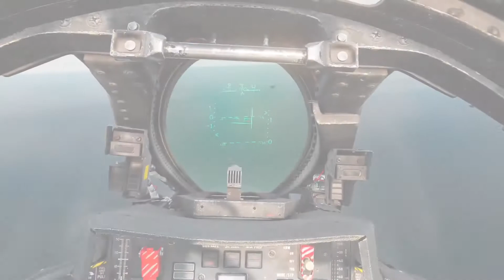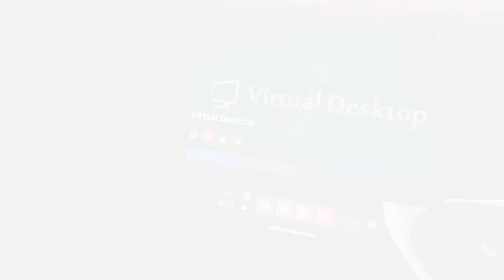F 14 Bailout VR Flying Quest 2 (DCS World) 1080P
My brother was asking if pulling the eject was available so of course I had to go to DCS for that neat little feature.

Windows 11

16GB, 2x8GB, DDR4, 3200MHz
240W Adapter

15.6" QHD (2560 x 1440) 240Hz 2ms with ComfortView Plus, NVIDIA G-SYNC and Advanced Optimus
1TB M.2 PCIe NVMe SSD